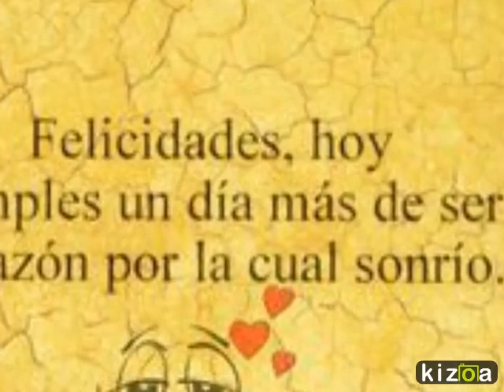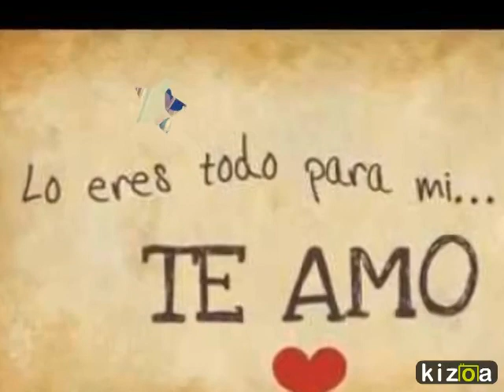Kizoa Movie Maker: felipe te amo